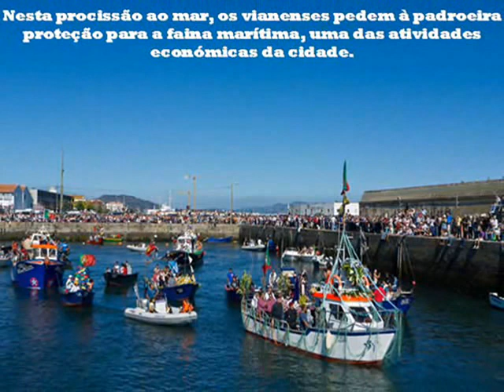Viana do Castelo_0001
Para os meus amigos do Norte, um cheirinho a Minho, em especial à alegria das festas da Senhora da Agonia, romaria que muito aprecio.